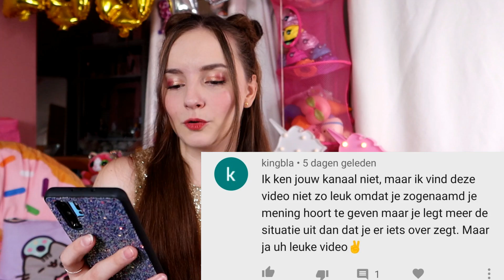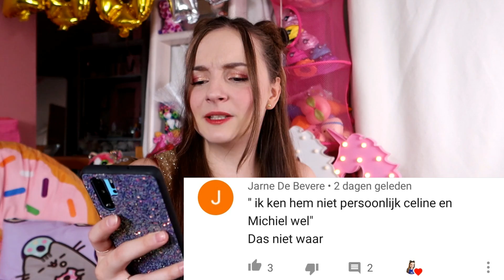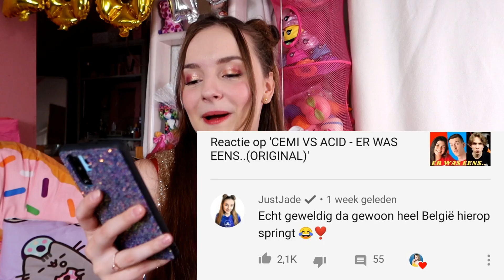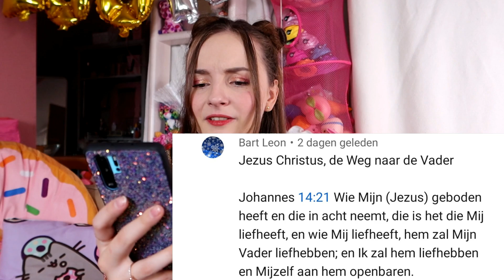REAGEREN OP HAATREACTIES van mijn CEMI / ACID video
Hey iedereen! Vorige week maakte ik een video met mijn mening over het ACID vs. CEMI drama en daar is wat haat op gekomen :D lees even mee
🌈Volg je mij hier ook al?
Instagram💜 @jadedewinter
Funny Insta💛 @justjadeofficial
Twitter💚 @JadeDeWinter

Hi! Ik ben Jade en mijn doel is om mijn kijkers (justies) blij te maken met mijn video’s.
Ik upload verschillende soorten video’s: Vlogs, Verhalen, DIY’s, slijm …
Ik test ook graag populaire spulletjes en speelgoed uit en de nieuwste trends vind je op dit kanaal!
Wil je nog meer video’s van mij zien?